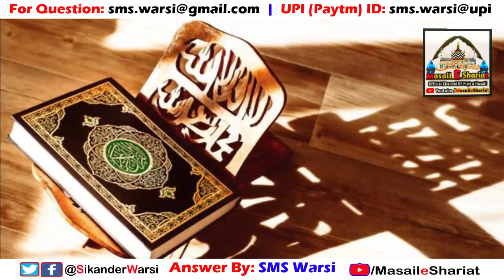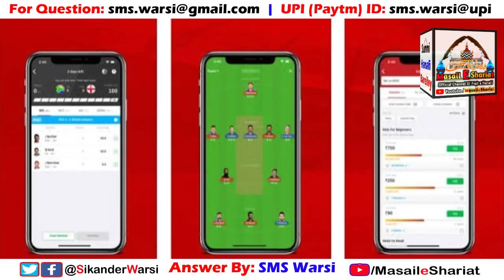Dream 11 Khelna Kaisa | Kya Dream 11 Se Jiti Rakam Jaiz Hai